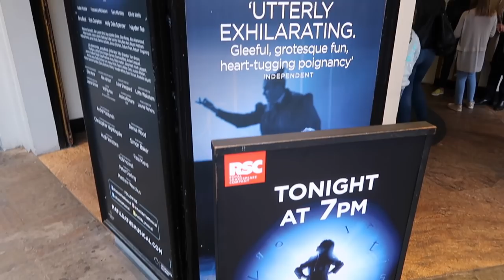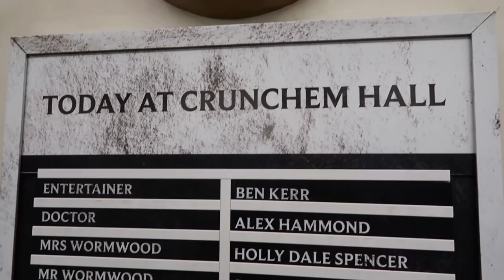Matilda The Musical BeMoreMatilda - Vlog 2018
► REVISITING MATILDA THE MUSICAL AT THE CAMBRIDGE THEATRE IN LONDON.